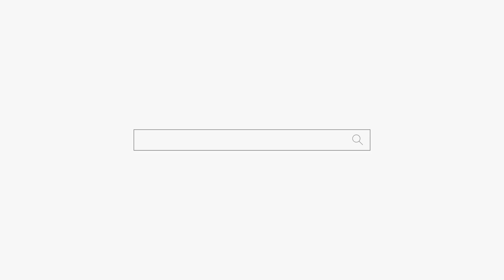진짜 잘보세요👍다 맞춰서 소름 쫙😲용군TV 산신궁 아기씨(성남점집 분당점집 경기도 광주 점집 유명한점집 용한점집)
됩니다.